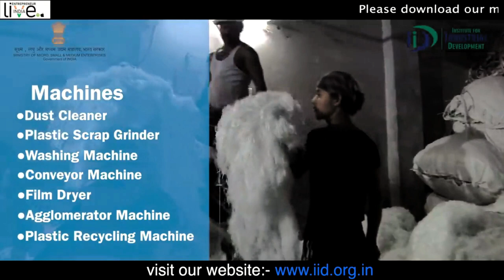new business ideas 2023 | small business ideas| bisnes idiya | plastic recycle business idea bangla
০১৯৯৭ ৩২৩২৩২ এবং ০১৯৯৯ ২২ ৯৯ ৪৪

গ্রামের বাড়িতে বসে  শুরু করতে পারেন প্লাস্টিক রিসাইকেলিং  ব্যবসাটি ✔️✔️আর প্রতি মাসে আয় করুন 10 লাখ টাকা✔️

বাংলাদেশ থেকে যেকোনো মেশিন নিতে যোগাযোগ করুন;;;,,,
champion family limited,,,
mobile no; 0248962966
           ০১৯৯৭ ৩২৩২৩২ এবং ০১৯৯৯ ২২ ৯৯ ৪৪

DARAZ.COM

Samrat Biswas
business Guru